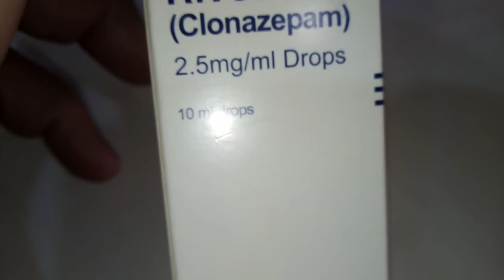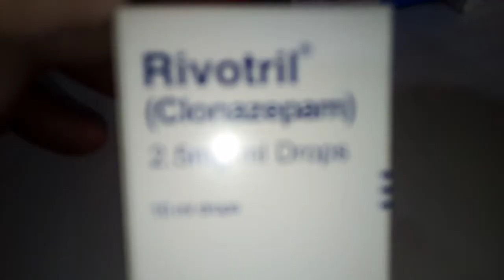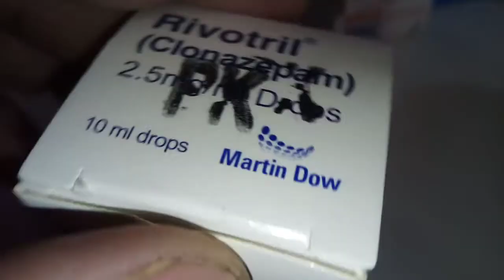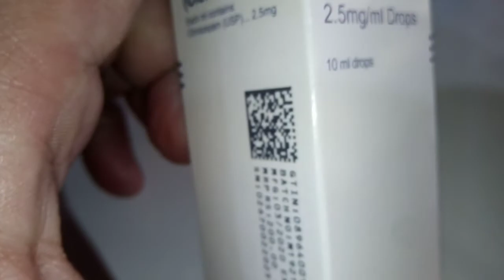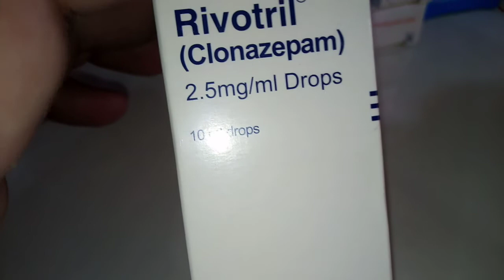Rivotril Drops Uses in Urdu Hindi / Epilepsy Treatment